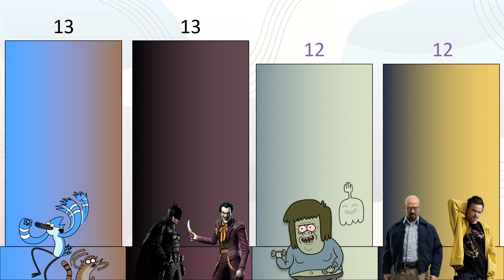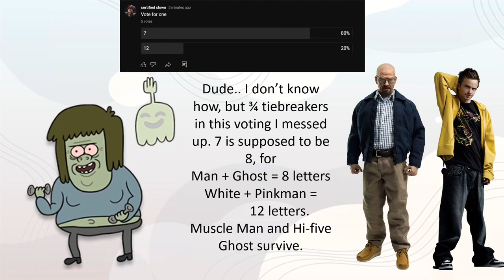The New Duo Voting 18